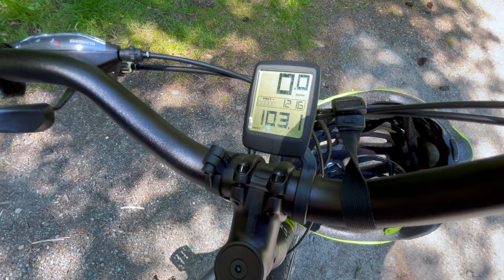Bullet Fireplace Trail (Found while riding bicycle) Hiked it the next day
I have been sick with a cold now for 6 days, coughing up colorful stuff, sore joints, extreme joint pain, ulcerated sore throat, liquid toilet action, dehydration, clogged nose one side then the other, really tired, extra sleepy, sore, now finally getting better.

We went for a walk / bike ride on a sunny day to help break up the congestion, get our blood pumping, and exercise to boost moral, to improve mood, to improve sleep, and boost wellness, and I hope it worked, though afterward I am left with extreme joint pain in my black multiple places, shoulders, hips, knees, ankles, and had a neck headache so bad for the first 3 days that I resorted to take a few ibuprofen, one on each day for 3 days, then stopped to avoid a toxic impact, and now I am on the way back to normal health and to return to work tomorrow.